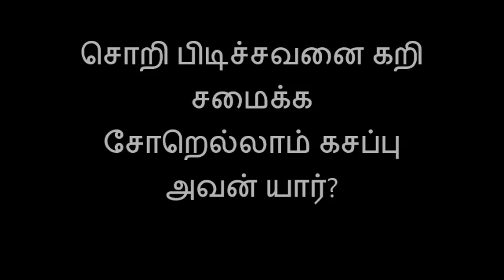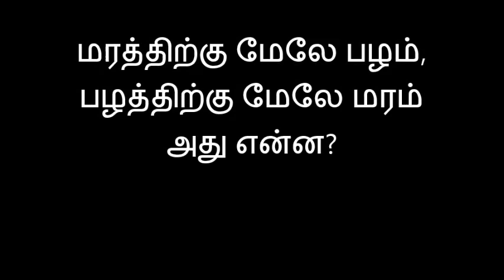Tamil Vidukathaigal | Riddles in Tamil | தமிழ் புதிர்கள் | விடுகதைகள் | மூளைக்கு வேலை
Tamil vidukathai for kids with answers.

Teach tamil to kids with easy riddles. Kids learn tamil in a fun way.
Tamil riddles for kids that makes them learn new words and sentences.
Fun and interesting riddles for all ages.